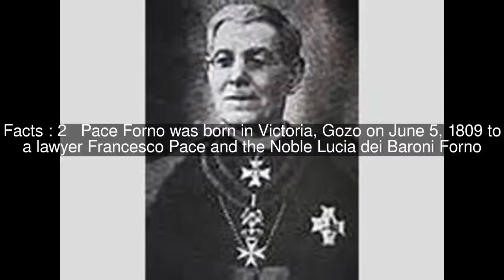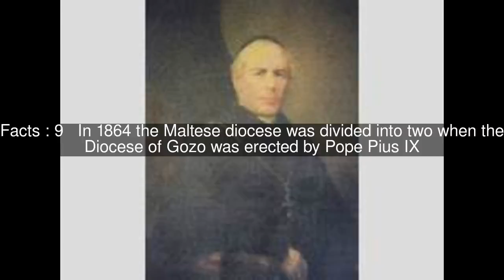Gaetano Pace Forno Top #9 Facts